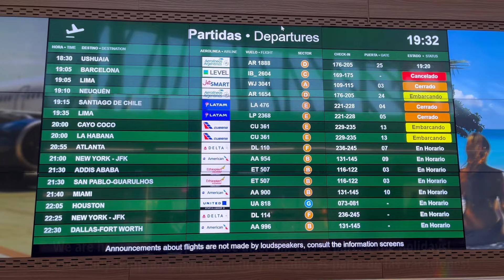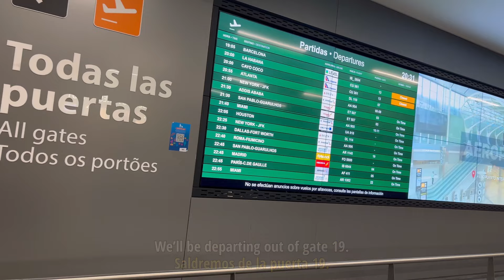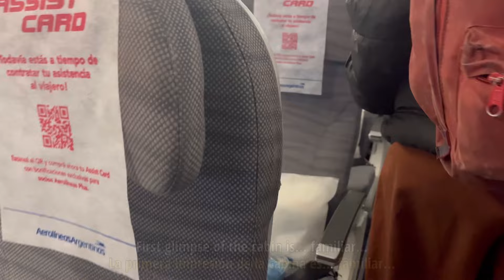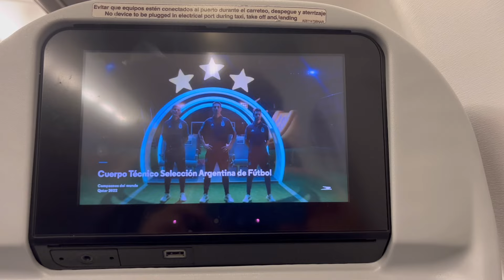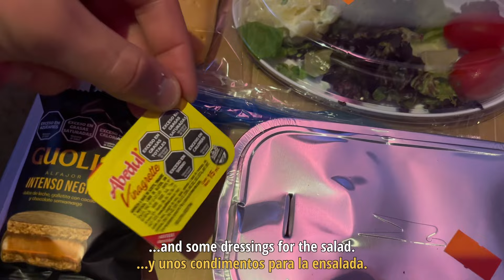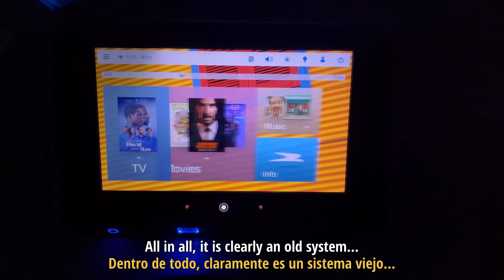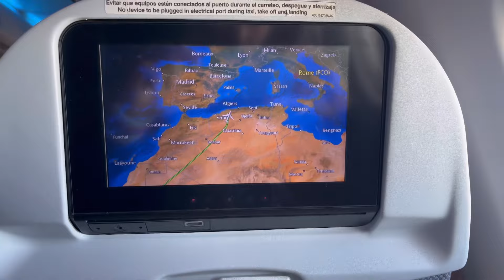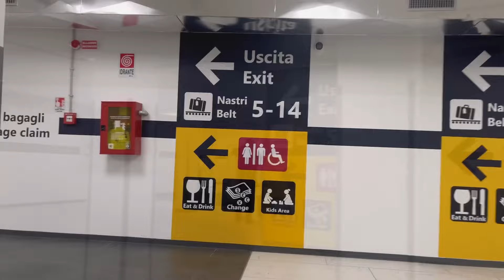Aerolineas Argentinas A330 Economy Class Experience | Buenos Aires (EZE) - Rome (FCO)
8 months after I last published a tripreport, it’s finally time for a new one!

Having already posted the takeoff sequence from Buenos Aires and the approach and landing in Rome, today’s video features the whole flight experience from Buenos Aires to Rome, with Aerolineas Argentinas in Economy Class.

I know this video should have been uploaded two weeks ago, but I took a few days off and then got ill, which means I was unable to finish editing it until now. Apologies for that.

As always, I hope you find it useful and that you enjoy coming along with me on this flight.

Next up is the content from my flight back home, as there weren’t any other flights during this trip. There were a lot of train rides though, so I’ll leave the link to my train-related channel in case you want to check that one out

I’ll catch you next week for the takeoff sequence out of Rome Fiumicino!

00:00 Heading to the airport
00:54 Buenos Aires Ezeiza's new Departures Terminal
04:40 Airside
08:29 Boarding
09:40 Seat Tour
10:38 Push-back
12:00 Takeoff
13:45 Dinner
15:10 Sleep
15:43 IFE
17:37 Mid-flight - Toilet
19:10 Breakfast
20:20 Descent
21:10 Landing
22:42 Rome Fiumicino Int'l Airport (EZE)